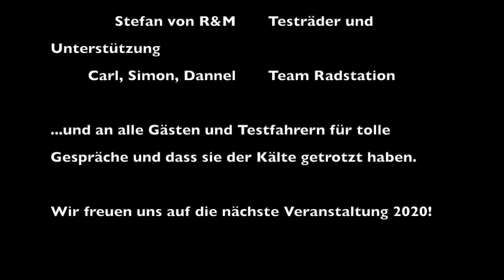eBike Testival Deuringen 2019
Videobeschreibung eBike Testival Deuringen